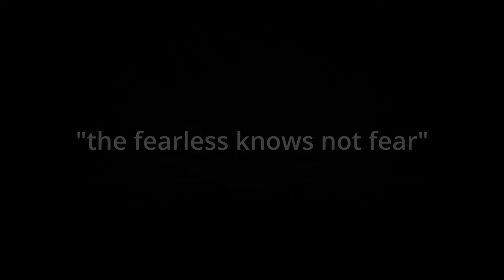Is Feixiao Better than Acheron? [Honkai Star Rail]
Feixiao is the new meta 🗣️🗣️🗣️ probably the best hunt dps with all her follow up attacks.